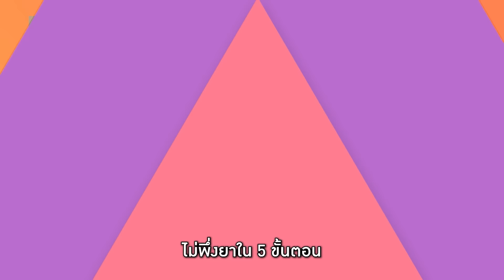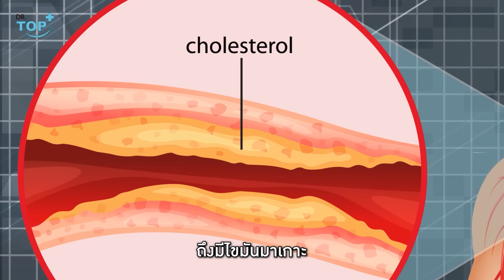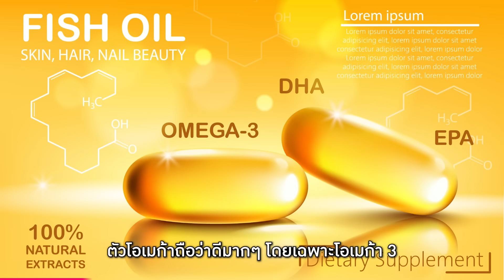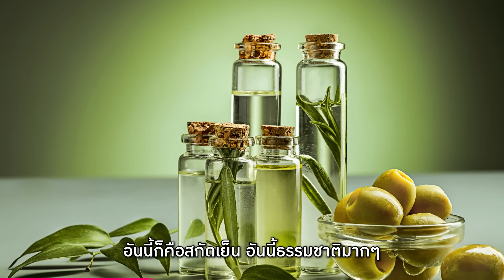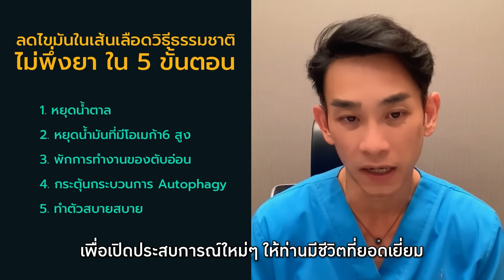ลดไขมันในเส้นเลือด วิธีธรรมชาติ ไม่พึ่งยา ใน 5 ขั้นตอน EP428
คลิปนี้เหมาะสำหรับใครกำลังมีปัญหาไขมันในเส้นเลือดสูง และอาจส่งผลให้เกิดโรคต่างๆตามมา โดยผมมี 5 ขั้นตอน ที่จะช่วยลดไขมันในร่างกาย แบบธรรมชาติ โดยไม่พึ่งยา ที่ท่านสามารถทำได้ง่ายๆ

ลดไขมันในเส้นเลือด วิธีธรรมชาติ ไม่พึ่งยา ใน 5 ขั้นตอน

⭕️ สมัครสมาชิกรายเดือนได้ที่

📱Line : @drtopstore

❤️💛💚ไม่แน่ใจเลือกคลาสไหนดี มีคำตอบ คลิก‼️

⭕️คลาสไหนที่เหมาะกับท่าน

⭕️วีดีโออธิบาย “เลือกคลาสไหนดี❓”

“Success is a decision”

แล้วเจอกันในคลาสครับ😊🌈

📚ลิ้งค์สั่งหนังสือ

✅ Lazada ลดพิเศษ+ส่งฟรี

ลดไขมันในเส้นเลือดวิธีธรรมชาติไม่พึ่งยาใน 5 ขั้นตอนep428